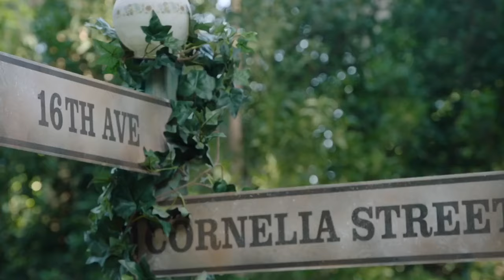Paper Rings - Taylor Swift (Music Video)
Hey welcome to my Fan made music video for Taylor Swifts song paper rings , I hope you like it as I spent a lot of time on this .

Sorry it’s been awhile I’ve had a lot going on at the moment but I’ll try to keep up to date with these videos .

If you want to get in touch with me ..
Instagram: georgiaart13 and Georgiaxtay ( main )